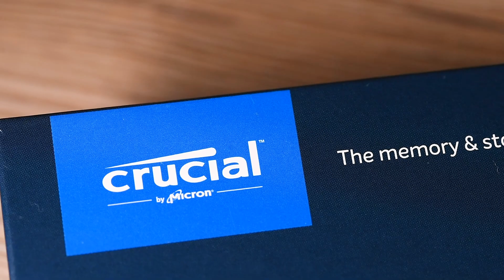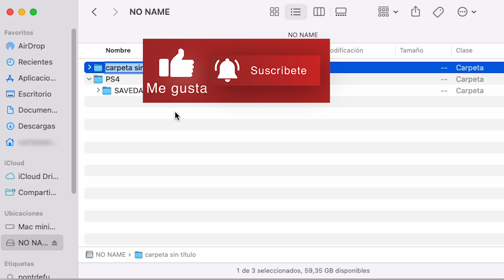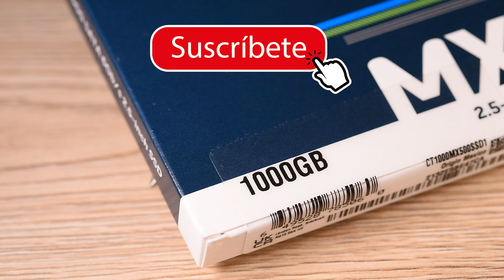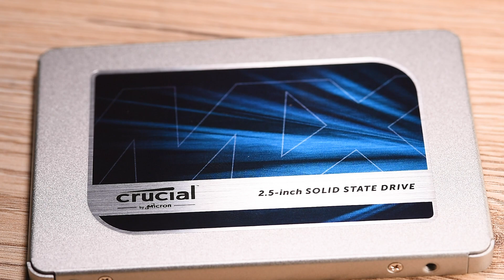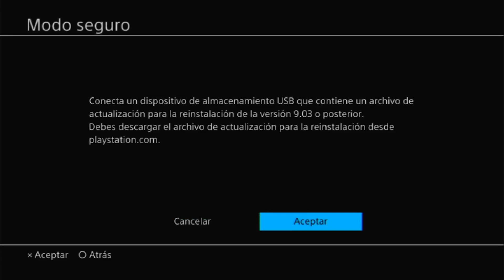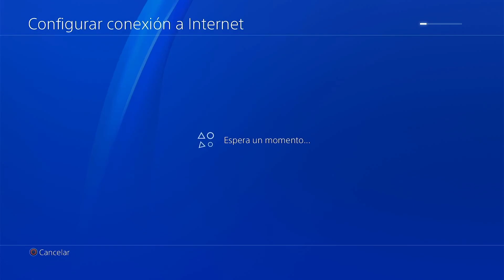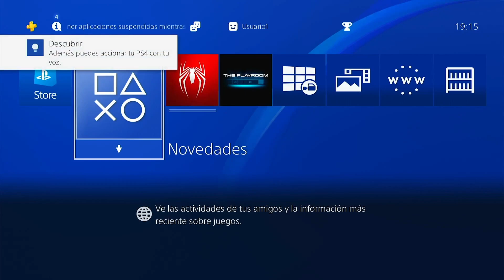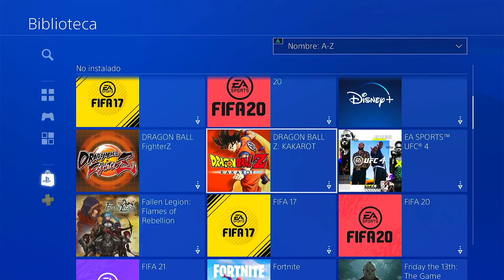Tutorial cambiar disco duro PS4 a SSD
Tutorial de como cambiar el disco HDD a SSD de PS4 Slim, explicado paso a paso.
Incluido la reinstalación de software y el salvado de datos del disco antiguo.

Con este cambio vamos a ganar en tiempos de carga y ademas en capacidad para poder descargar muchos mas juegos.